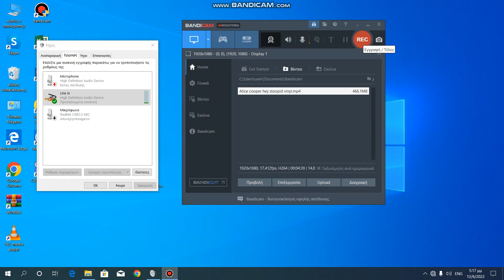Alice cooper love's a loaded gun vinyl